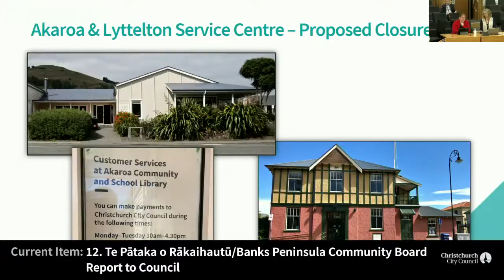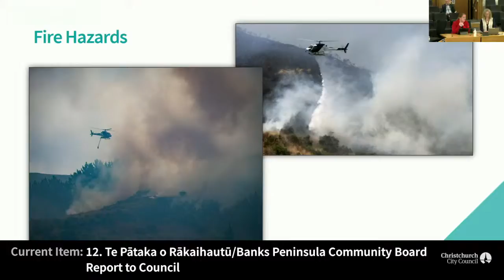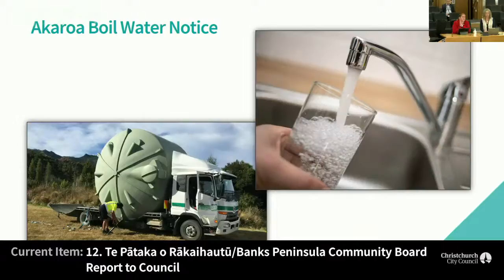11.03.21 - Item 12 - Te Pātaka o Rākaihautū/Banks Peninsula Community Board Report to Council